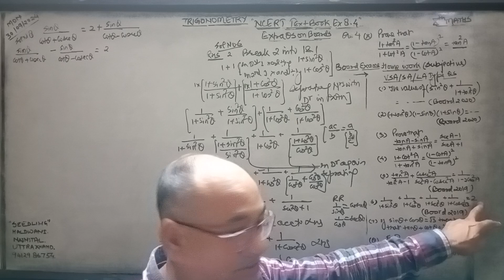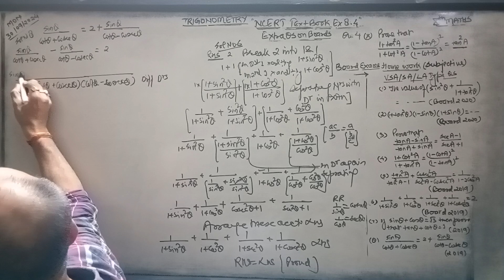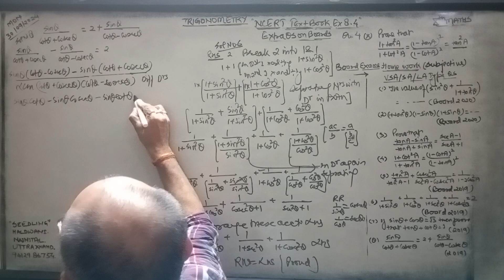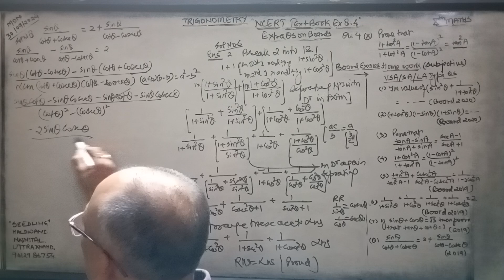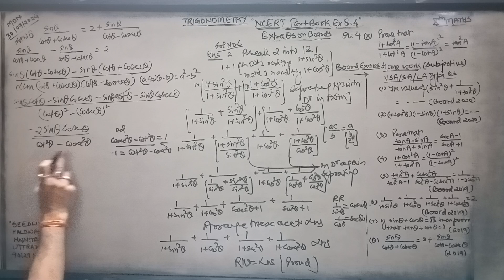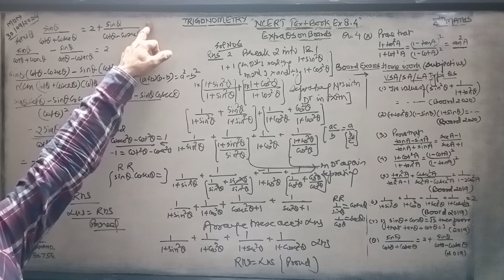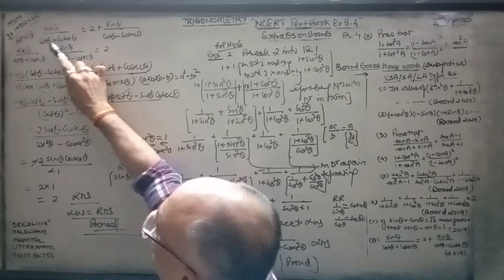Trigonometry,10th Maths.Extra Qs based on Board exams. sinA/cotA+cosec A = 2+ sinA/cotA-cosecA.